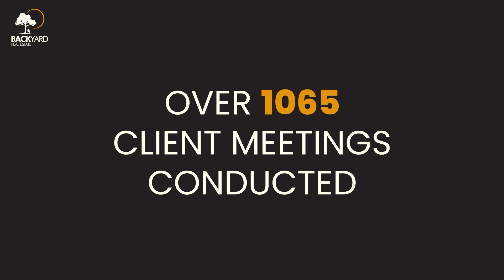Egypt Property Expo Dubai 2 Facts in Numbers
Egypt Property Expo Dubai 2 Facts in Numbers Powered by BackYard Real Estate Achieved amazing Success.

@BackyardRealEstateExpert received +700 clients who held more than 1065 meetings with 17 Egyptian Real Estate Developers.